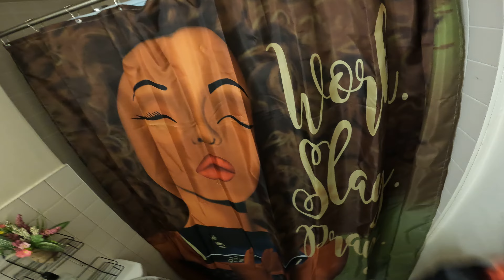TOILET PLUGGED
TO MUCH PAPER